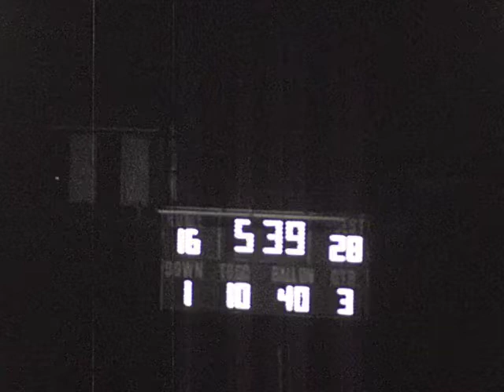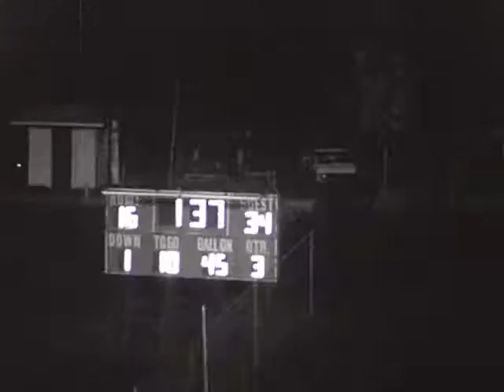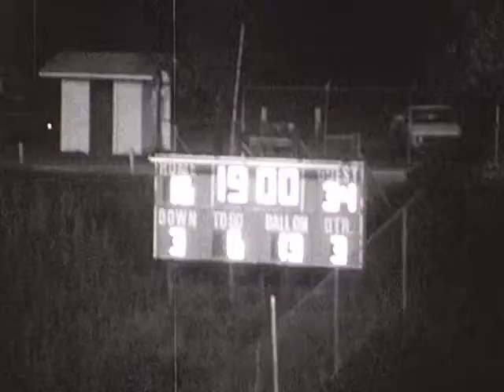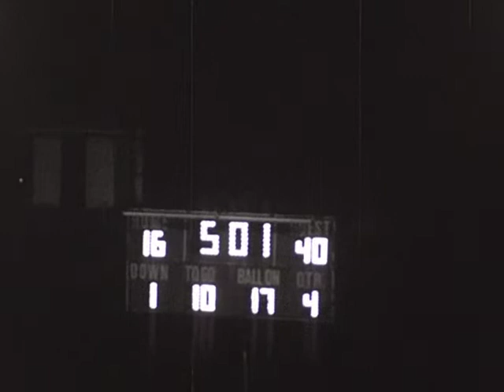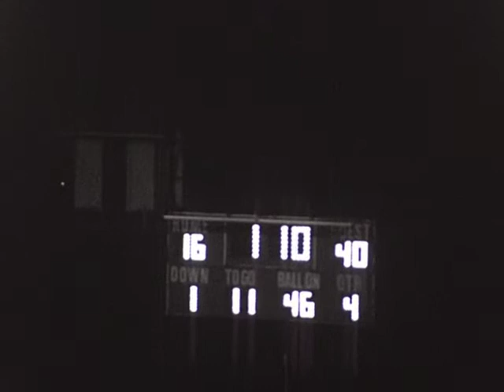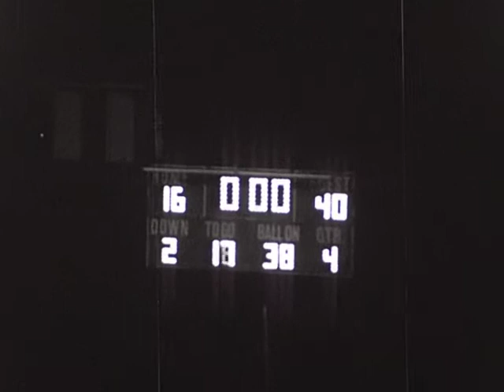Davidson College Football (Offense vs Guilford, 2nd Half, 1979)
Video courtesy of Eddie Nicholson. Raw game film footage, no sound.